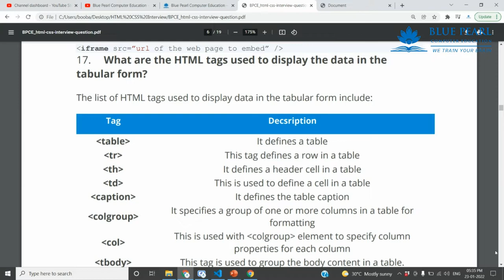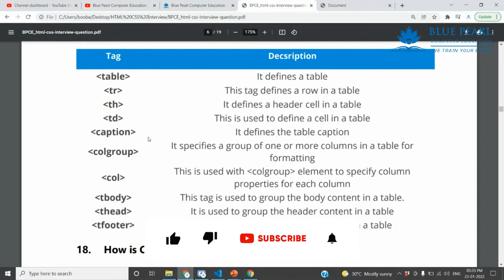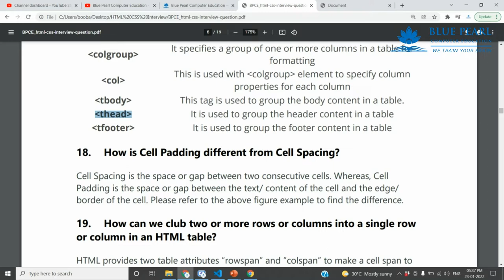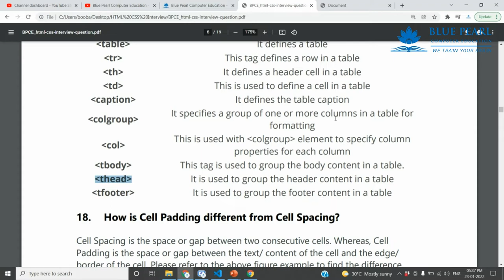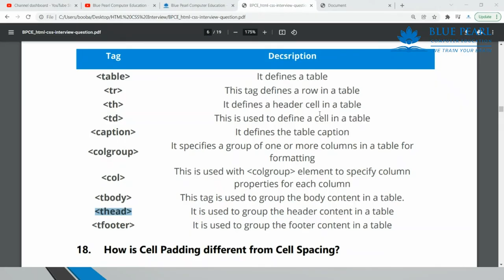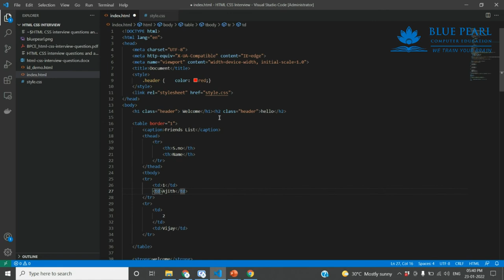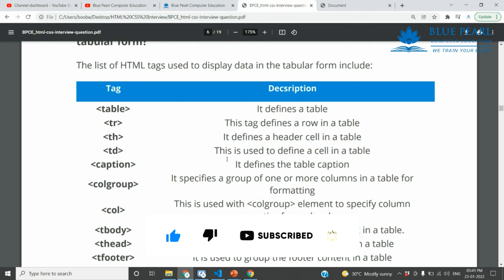What are the HTML tags used to display the data in the tabular form table tr tag HTML td tag Tables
1. What is the difference between a block-level element and an inline element?
2. Is it possible to change an inline element into a block level element?
3. Are the HTML tags and elements the same thing?
4. What are Attributes and how do you use them?
5. What is the ‘class’ attribute in HTML?
6. What is the difference between the ‘id’ attribute and the ‘class’ attribute of HTML elements?
7. Name some common lists that are used when designing a page.
8. Does a hyperlink only apply to text?
9. How to specify the link in HTML and explain the target attribute?
10. How do you create text on a webpage that allows you to send an email when clicked?
11. What is SVG?
12. How many types of CSS can be included in HTML?
13. Describe HTML layout structure.
14. What is the difference between strongb tags and emi tags?
15. What is the significance of head and body tag in HTML?
16. Can we display a web page inside a web page or Is nesting of webpages possible?
17. What are the HTML tags used to display the data in the tabular form?
18. How is Cell Padding different from Cell Spacing?
19. How can we club two or more rows or columns into a single row or column in an HTML table?
20. What is the difference between “display: none” and “visibility: hidden”when used as attributes to the HTML element?
21. Difference between link tag link and anchor tag a?
22. What are forms and how to create forms in HTML?
23. What are some of the advantages of HTML5 over its previous versions?
24. How can we include audio or video in a webpage?
25. Is the data list tag and select tag same?
26. Is drag and drop possible using HTML5 and how?
27. What is new about the relationship between the header and h1 tags in HTML5?
28. What is the difference between DIV and SPAN in HTML?
29. What is the purpose of using alternative texts in images?
30. Is the DOCTYPE html tag considered as a HTML tag?
31. What is the hierarchy that is being followed when it comes to style sheets?
32. What is the Box model in CSS? Which CSS properties are a part of it?
33. What are the different types of Selectors in CSS?
34. What is VH/VW (viewport height/ viewport width) in CSS?
35. What is the difference between inlineinline-blockand block?
36. Is it important to test the webpage in different browsers?
37. How do you specify units in the CSS?. What are the different ways to do it?
38. Does margin-top or margin-bottom have an effect on inline elements?
39. How is border-box different from content-box?
40. What is an image map?
41. How do you create links to sections on the same page?
42. What if there is no text between the tags or if a text was omitted by mistake? Will it affect the display of the HTML file?
43. What is a marquee?
44. Tell me two benefits of HTML5 Web Storage
45. Draw a circle using CSS?
46. Which one of [IDclass] selector has higher priority?
47. How would you use media queries in a mobile-first approach?
48. Explain the term Responsive web design.
49. Q. What are the standard media queries used in current trends for mobile technology?
50. How can we add icons to the web page?
51. Define ‘important’ declarations used in CSS.